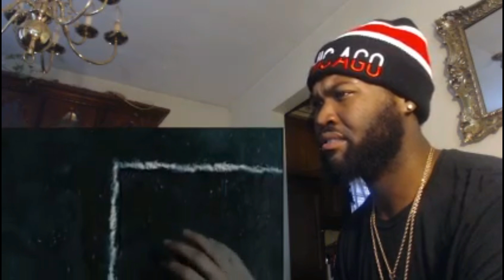KING KTF | Tool - Forty Six and 2 - REACTION